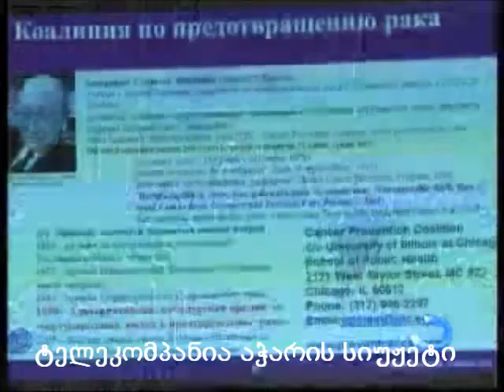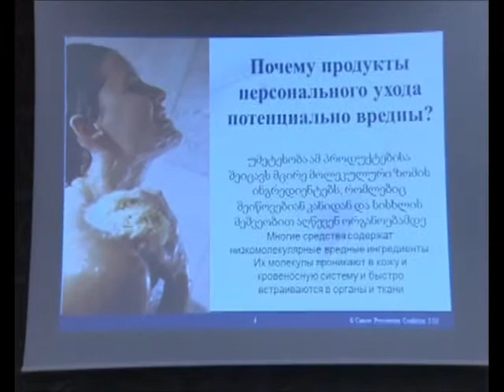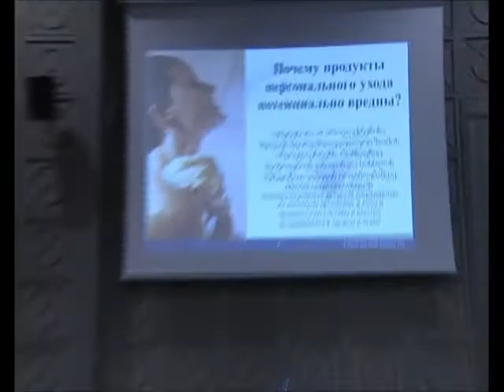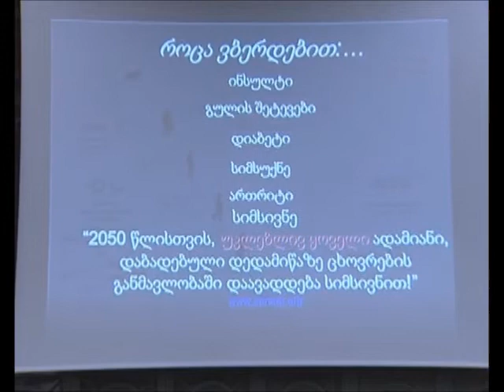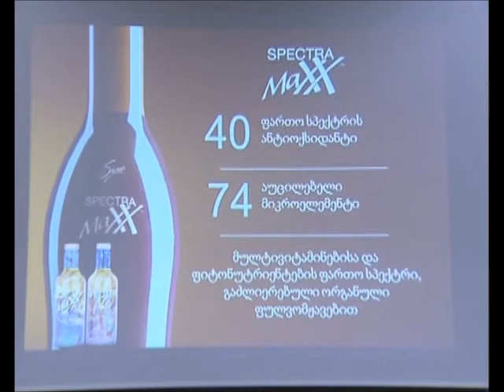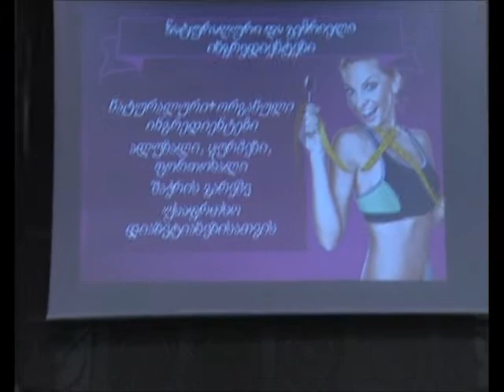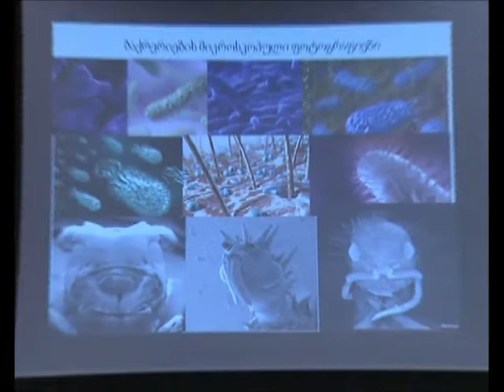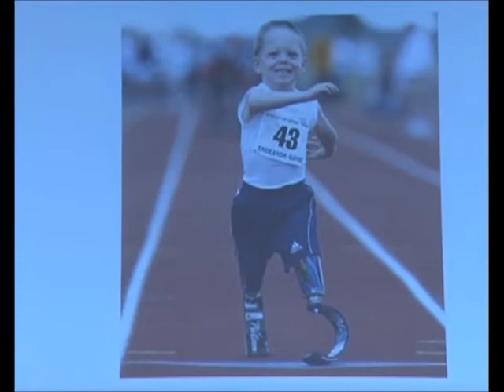David Nanobashvili in Sheraton Batumi.wmv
პრეზენტაცია ბათუმის შერატონში